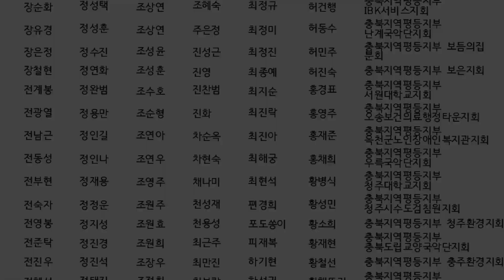태희가간다ㅣ세월호참사 진실을 밝혀라!! ｜세월호참사 6주기 추모기자회견 2020-04-16